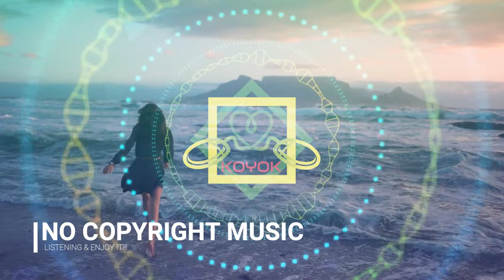NEKZLO - BACK TO SUMMER - No Copyright Music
Music Information :
NEKZLO - BACK TO SUMMER | VLOG NO COPYRIGHT MUSIC

Video Information :
Videographer: Taryn Elliott
Video : Woman Having Fun In The Beach
Video by Taryn Elliott from Pexels